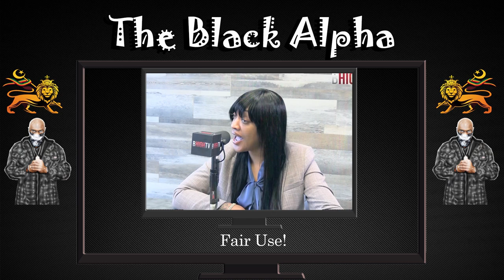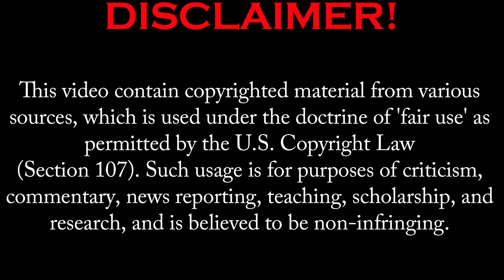DON'T CRY NOW BLACK WOMEN. THE DEMOCRAT PARTY IS D3AD, AND SO IS YOUR SISTERHOOD!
Two years ago the Democrats got a homosexual man to do a rap song issuing a threat of sorts to Black men if they did not vote. The video or idea itself was disrespectful, but to get a homosexual man to deliver that "message" is beyond disrespectful.  Black men should NEVER vote Democrat again until they apologize and atone. And this is not an endorsement of Republicans!